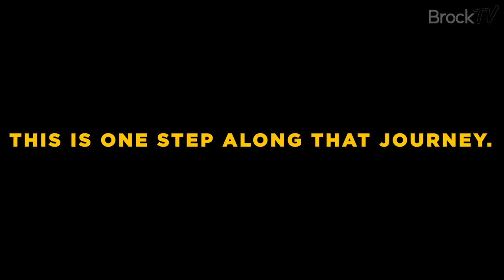Steel Blade Classic 2022 - Aftermovie